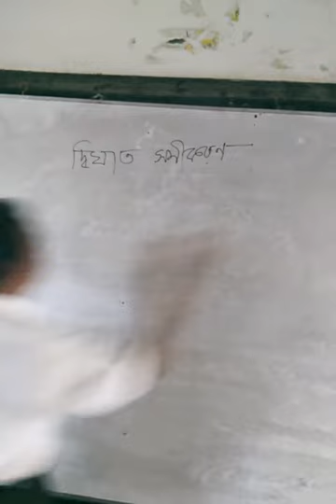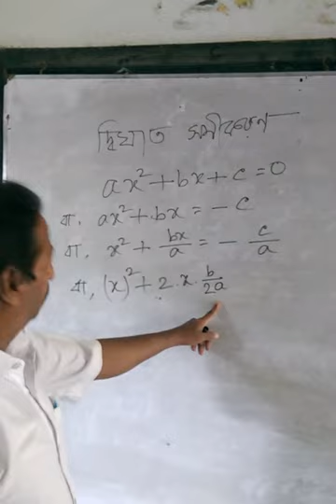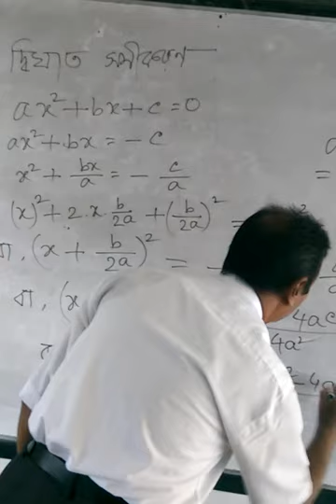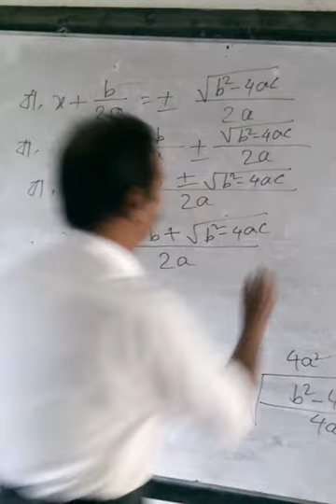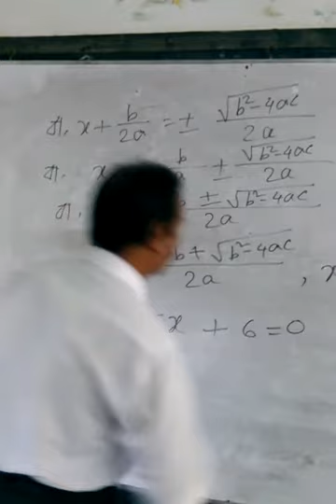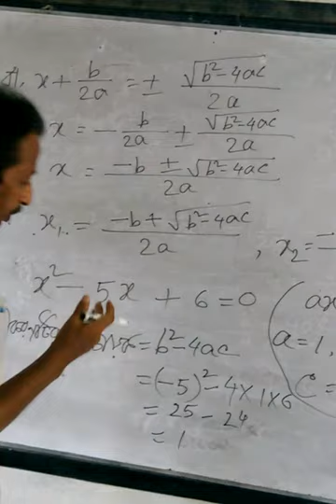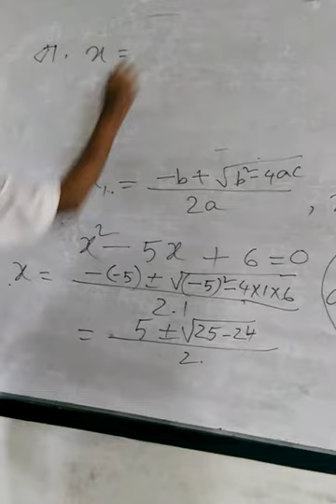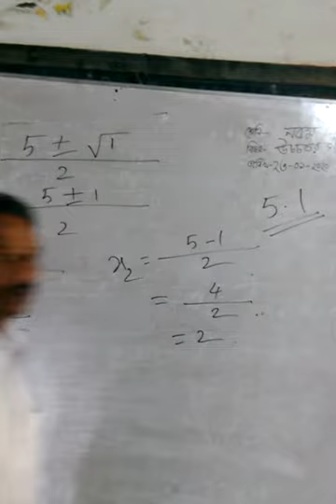Class-9-10, Higher Math